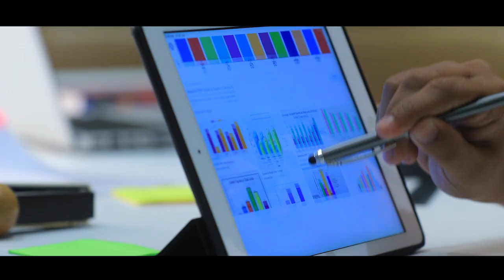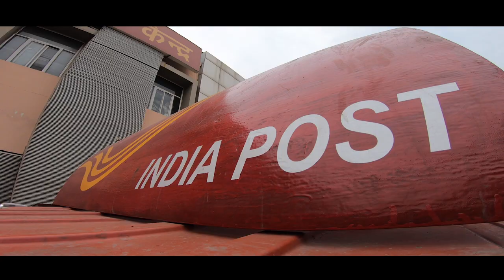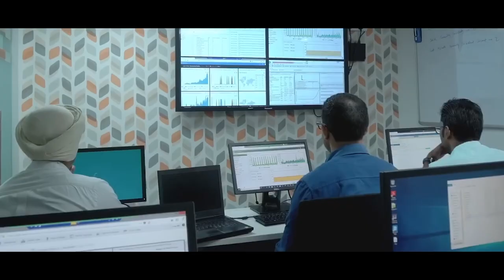Rozgar Mela – Recruitment drive for 10 lakh Karmayogis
Prime Minister Narendra Modi will launch Rozgar Mela – the recruitment drive for 10 lakh personnel – on 22nd October. During the ceremony, appointment letters were handed over to 75,000 newly inducted appointees.

This will be a significant step forward towards fulfilling the continuous commitment of the Prime Minister to providing job opportunities for the youth and ensuring welfare of citizens. As per the directions of the Prime Minister, all Ministries and Departments are working towards filling up existing vacancies against sanctioned posts in Mission Mode.

The new recruits, selected from across the country, will join 38 Ministries/Departments of Government of India. The appointees will join the government at various levels viz. Group – A, Group – B (Gazetted), Group – B (Non-Gazetted) and Group – C.  The posts on which appointments are being made include Central Armed Force Personnel, Sub Inspector, Constable, LDC, Steno, PA, Income Tax Inspectors, MTS, among others.

These recruitments are being done in Mission Mode by Ministries and Departments either by themselves or through Recruiting agencies such as UPSC, SSC, Railway Recruitment Board. For expeditious recruitment, selection processes have been simplified and made tech enabled.